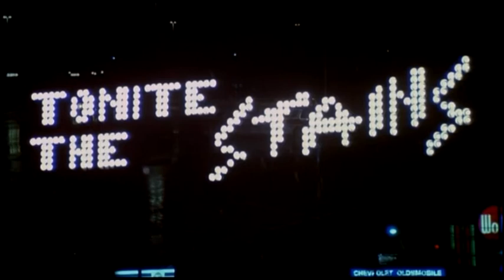All The Movies - 01/19/2013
00:26 - Mama
04:59 - The Last Stand
08:27 - Broken City
11:10 - Ladies and Gentlemen, The Fabulous Stains